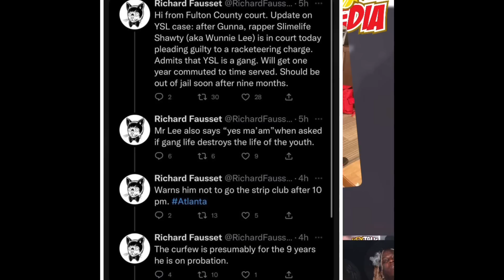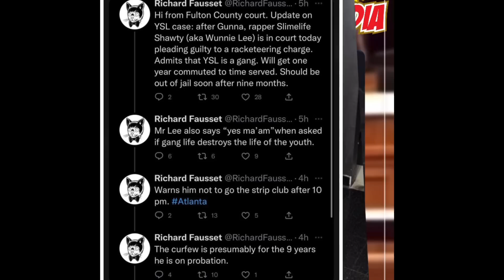Young Thug YSL Memba FOLD SlimeLife Shawty ADMIT YSL a GANG & DESTROY YOUTH,EARLY RELEASE like Gunna